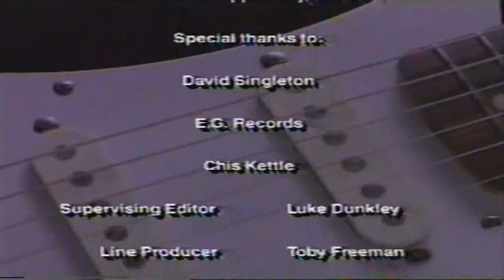Robert Fripp's Guitar Craft - Careful With That Axe - Part 7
1991 Documentary about Robert Fripp and his Guitar Craft seminars